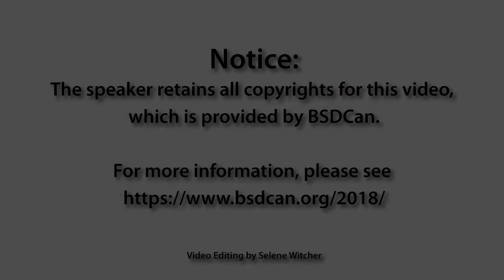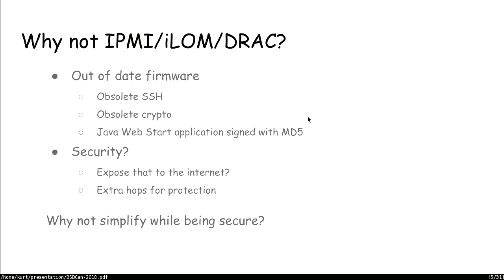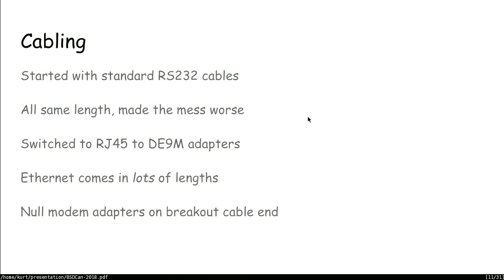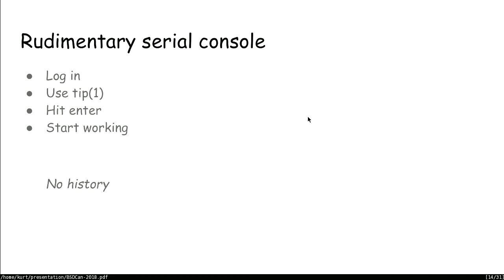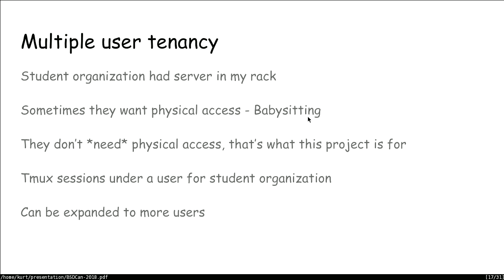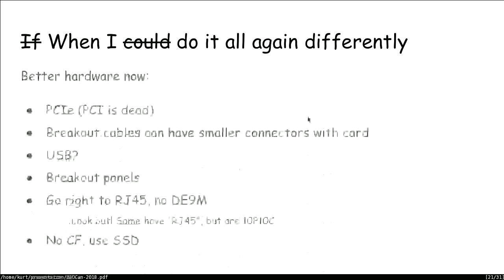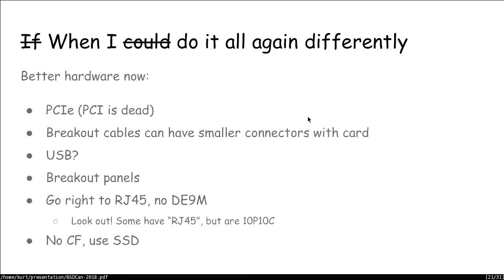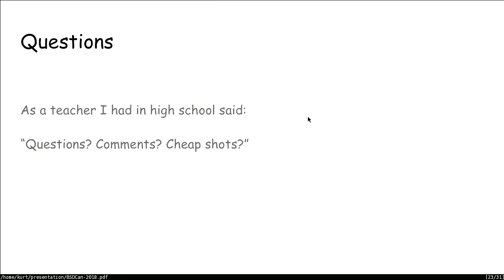Kurt Mosiejczuk: Making your own console server using OpenBSD -- BSDCan 2018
*Note: The speakers mic was not switched on, sorry*

Serial lines as consoles are still with us, since a serial port can be used for communication even when all else has failed on the system. I built my own based on an off-hand comment by someone on the OpenBSD lists. I'll walk through how and why I did it along with the history and improvements in my solution.

The talk will walk through my implementation choices and their good points, bad points, and points I shouldn't admit to in public. At the end of this talk, attendees should have a good sense of the issues around building their own console server and be able to avoid some of the pitfalls I came across.